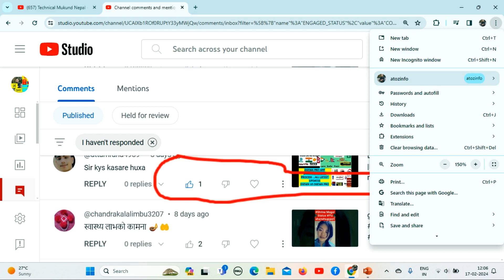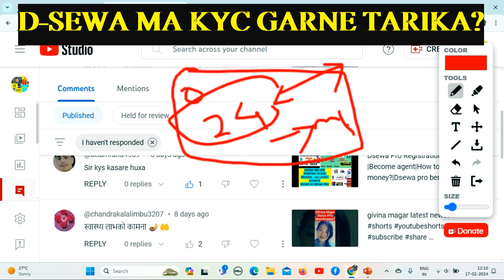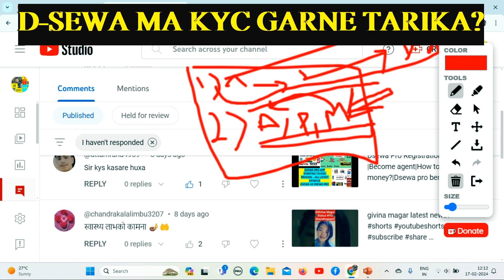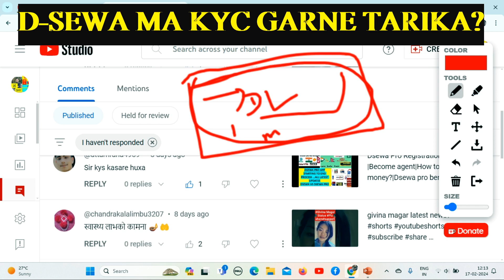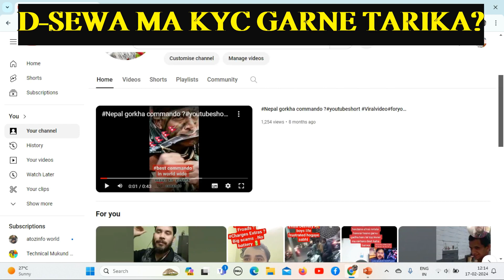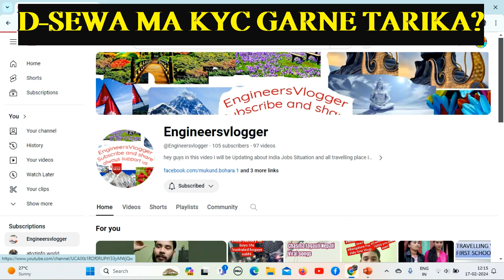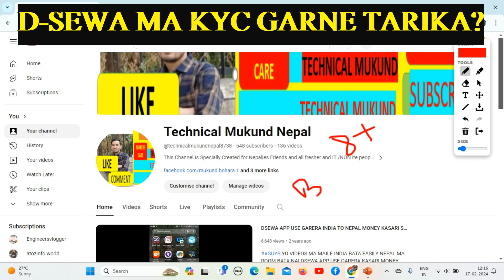DSEWA/NSEWA/MEGOPAY मा KYC कसरी गर्ने?|Dsewa New Rule2024|Agent for Dsewa Pro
Curious about Dsewa KYC 2024? Look no further! In this YouTube video, we provide a comprehensive overview of what you need to know about the upcoming KYC process. From its purpose to the documents required, we've got you covered. Stay ahead of the game and watch this video to stay informed! DsewaKYC #2024
guys in this video i have explained how to do kyc
dsewa kyc ,  sewa kyc verification ,  dsewa kyc kasari garne ,  dsewa pro kyc kasari garne ,